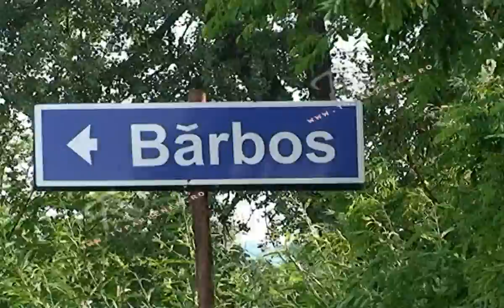Femeie salvată din viitură !